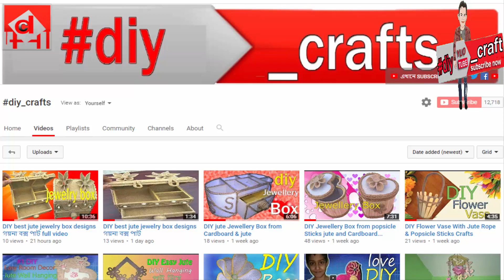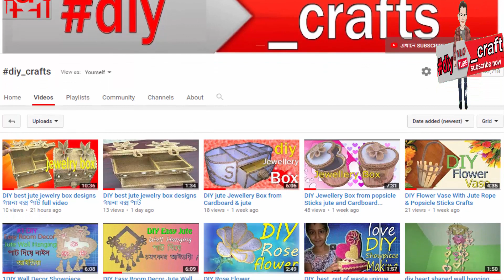How To Make Jute Flower Rope FlowerCrafts Designs fordiy crafts highlights